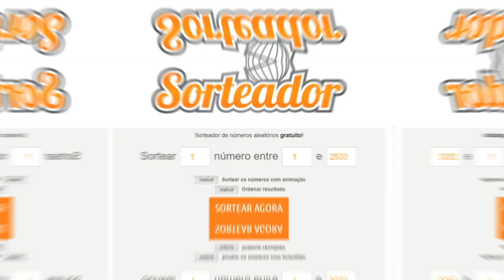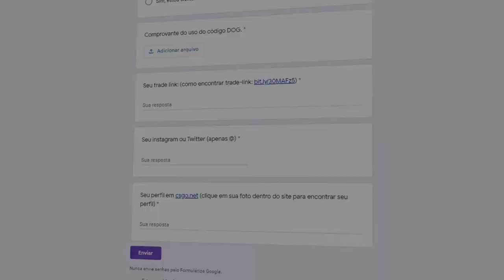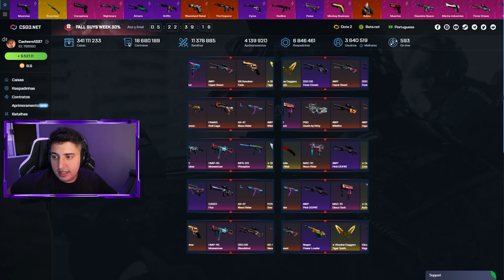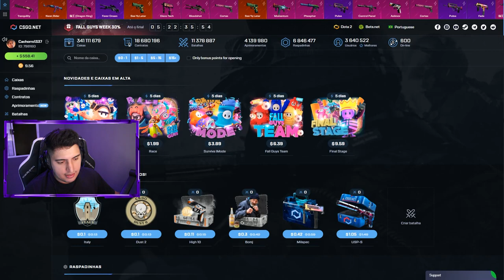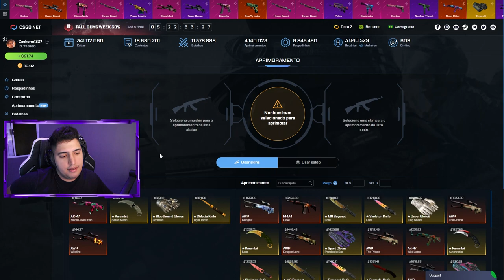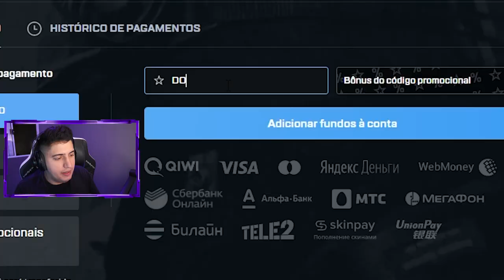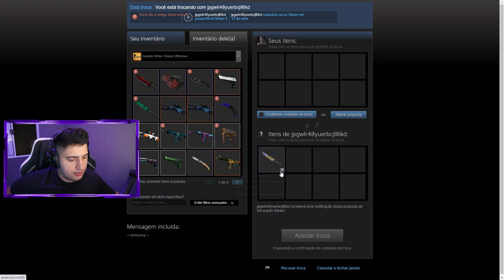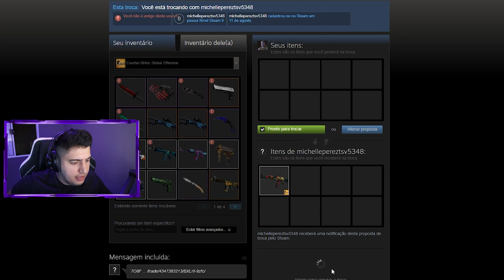fallguys case no CS:GO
Saiu uma caixa do fallguys no CS:GO e ela possui skins fenomenais!